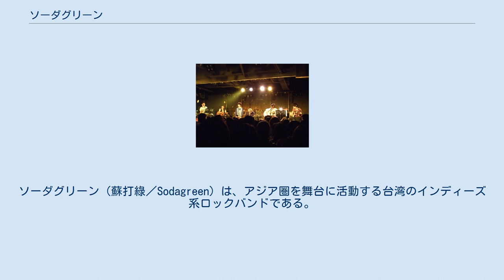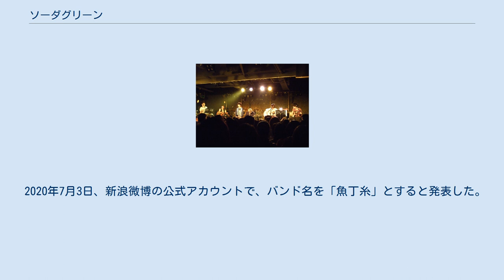ソーダグリーン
ソーダグリーン（蘇打綠／Sodagreen）は、アジア圏を舞台に活動する台湾のインディーズ系ロックバンドである。
 2001年、台湾の国立政治大学在学中に、青峰と馨儀によって結成された。
 バンド名は、「ソーダ水のような爽やかで透明感のあるイメージは、自分たちの音楽性にぴったり合う」ということでソーダという言葉を入れ、それにボーカル青峰の一番好きな色である緑（グリーン）を組み合わせて考案された。
 2003年に現在の6人体制となる。
同年7月、台湾の音楽フェスティバルへの出演がきっかけで、音楽プロデューサーの林暐哲と出会い、2004年にデビュー。
 2005年9月、ファースト・アルバム「蘇打緑（ソーダグリーン）」をリリースすると、バンド名を冠した同アルバムが大ヒットした。
以後、多くのヒット曲を発表し、数々の音楽賞を受賞し、中華圏を代表するバンドとなった。
 2017年、三年間の活動休止を宣言、ボーカルの呉青峰（ソロ歌手として活動継続）を除いたバンドメンバーはほとんどメディアに露出せず、音楽活動もほとんど停止した。
 2020年2月23日、呉青峰のソロコンサートのアンコールで、ソーダグリーンのメンバーが登場し新曲「Tomorrow will be fine.」を演奏し、活動再開を宣言した。
 2020年7月3日、新浪微博の公式アカウントで、バンド名を「魚丁糸」とすると発表した。